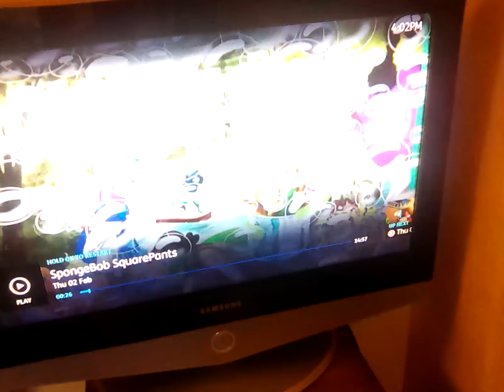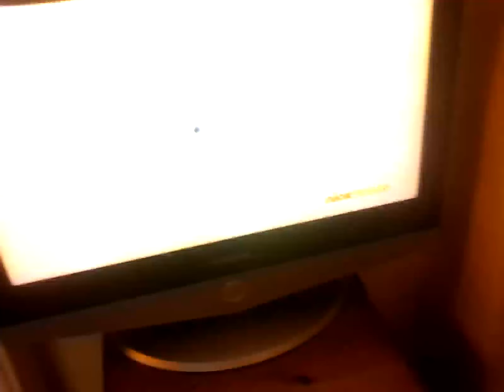3 February 2023